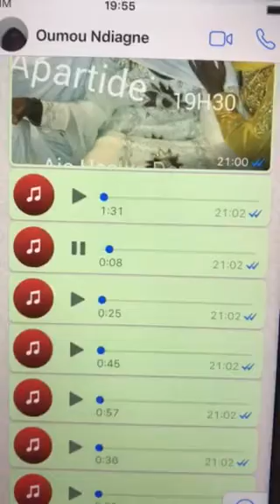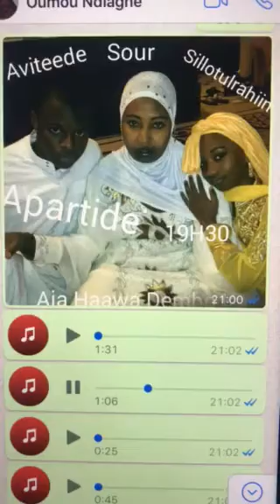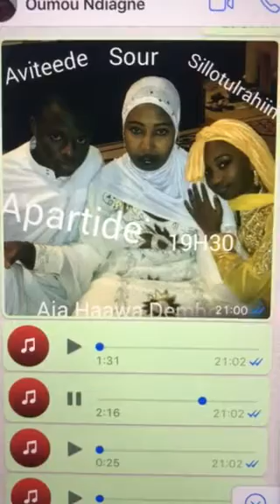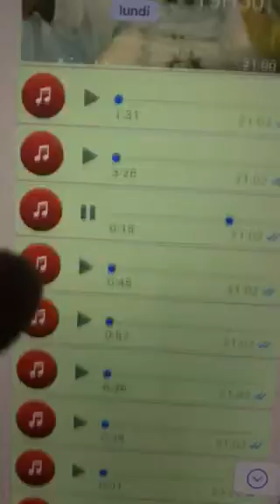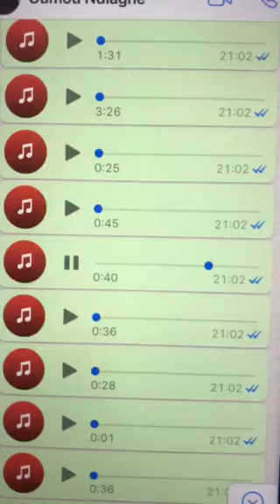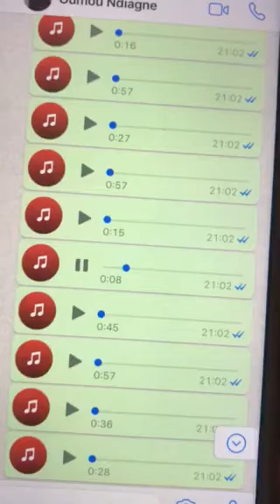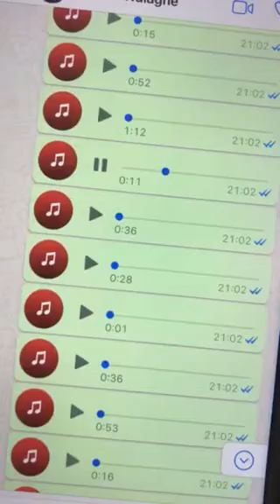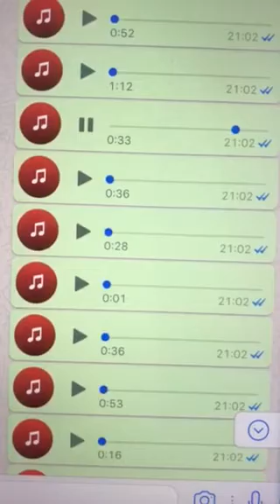Awa Ka 2